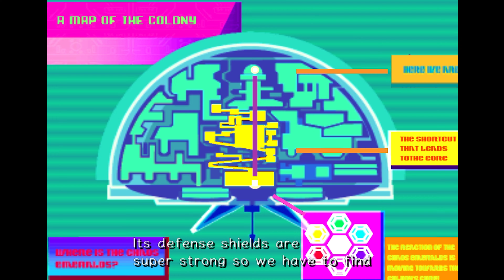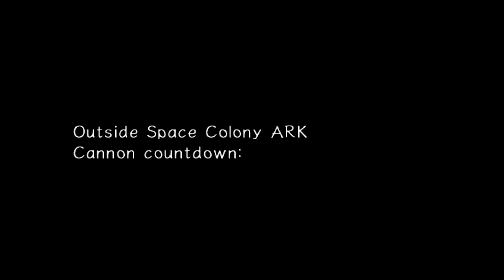The Worst Boss In All Of Sonic | Sonic Adventure 2 | Ep.4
Half way their to the end my guys!